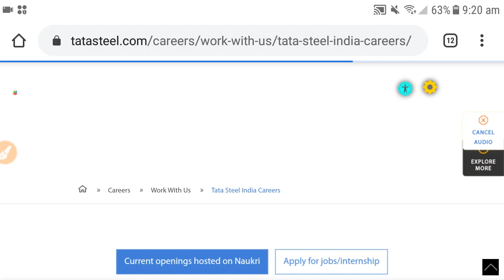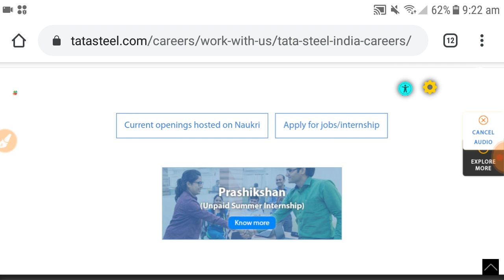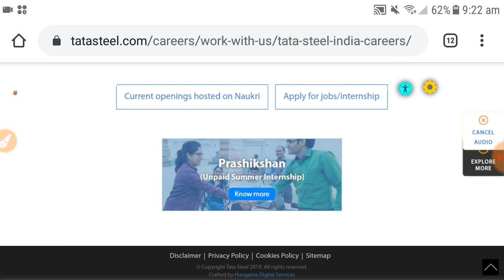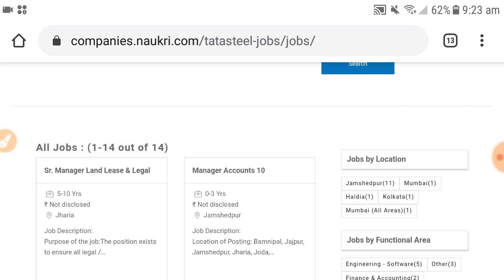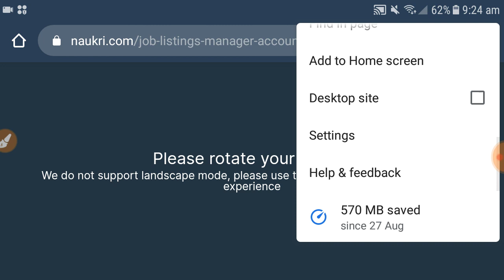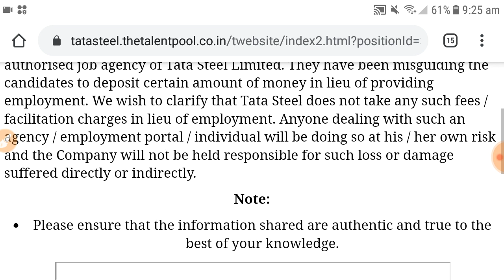Tata Steel recruitment 2021, 2021 batch online application notification, govt jobs new vacancy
fci recruitment 2021, new vacancy 2021, sarkari naukri, govtjob portals, job vacancy 2021, sarkari result
sarkari naukri
sarkari result
govtjob